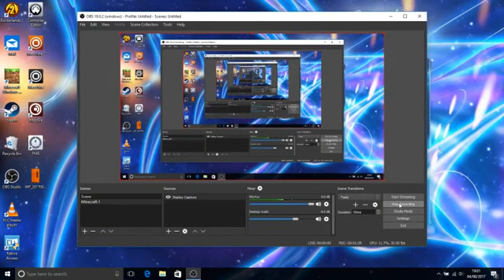TOWN HALL PART3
GREAT TOWN